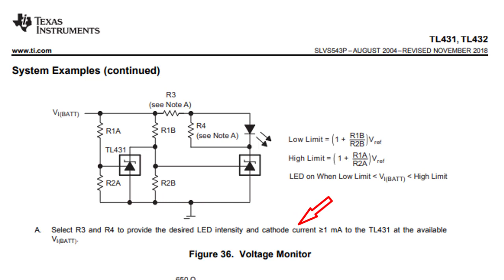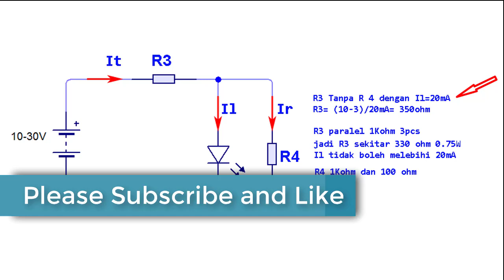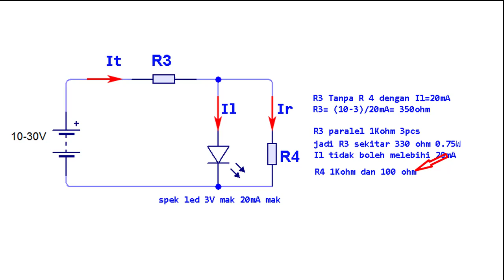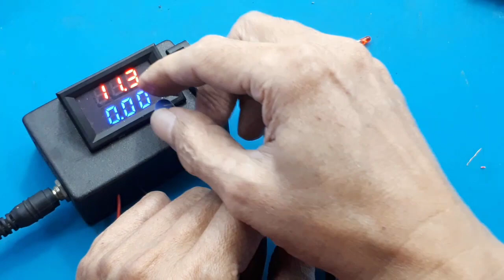Fungsi Resistor di paralel pada Ied Kreatif Elektronik DIY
Video ini menjelaskan apa fungsi resistor yang diparalel dengan led.

00:00 radal05
00:11 kenapa led diparalel dengamn R
01:00 schematic
02:25 test bila led diparalel dengan R